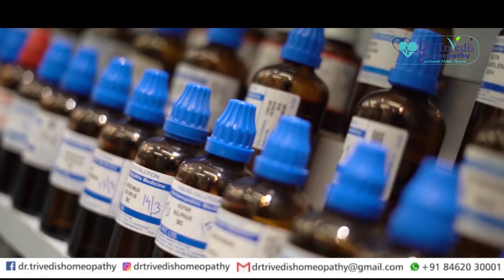16 February 2021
Dr.Trivedis Homeopathy clinic opening ceremony